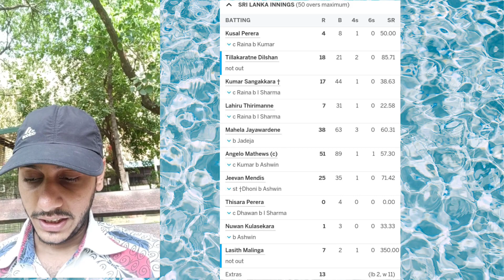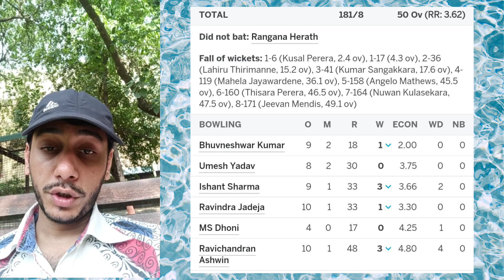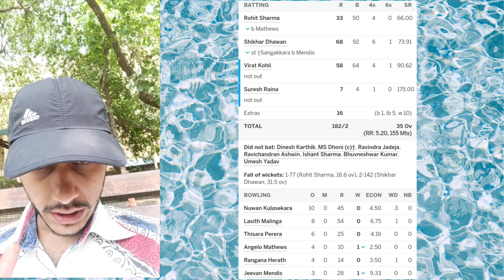कहानी‌‌ आईसीसी चैंपियंस ट्रॉफी 2⃣0⃣1⃣3⃣‌ विजेता🏆बने की || भाग - 4⃣ ‌श्रीलंका की ऐसी दुर्दशा‌‌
कहानी‌‌ आईसीसी चैंपियंस ट्रॉफी
2⃣0⃣1⃣3⃣‌ विजेता🏆बने की ||
भाग - 4⃣  ‌श्रीलंका की ऐसी
दुर्दशा‌‌ कभी ना हुई ||